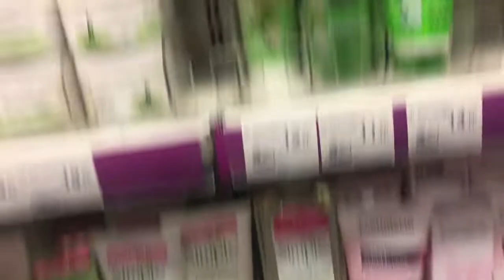tam her şey güzel gidiyor demiştim demez olaydım.. | benimle leş gibi 2 gün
neden diye bu ara çok sorguluyorum NEDEENN ??